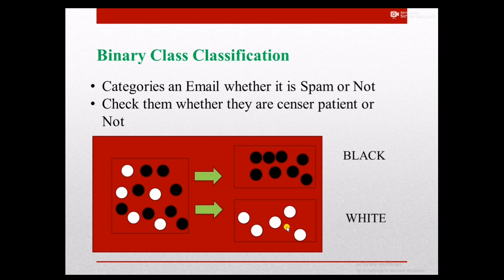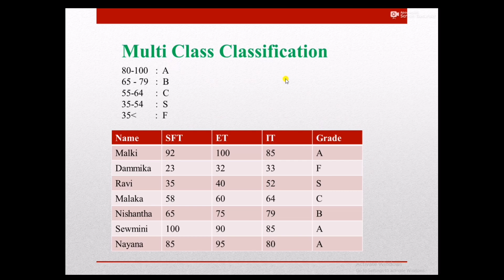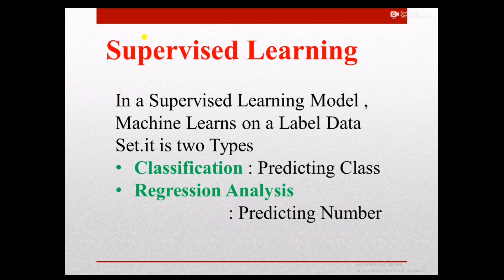Supervised Learning | Classification | MACHINE LEARNING IN SINHALA | PART - 02 | ICT PANTHIYA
What is AI & Machine Learning
In this video we are discussing  the JavaScript in Sinhala
how to use get ilement by Text